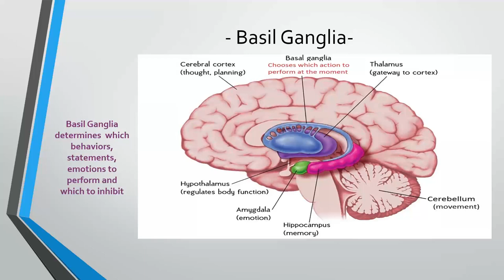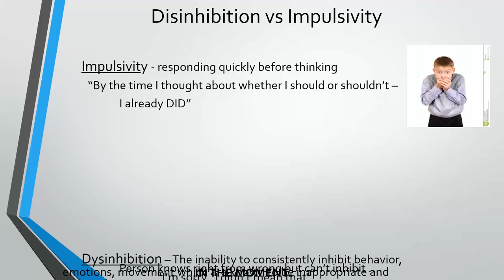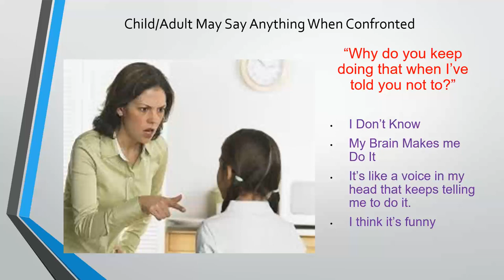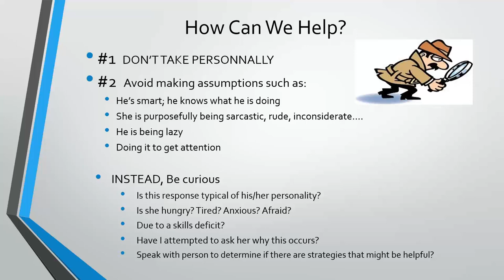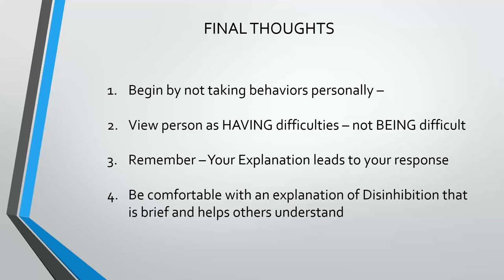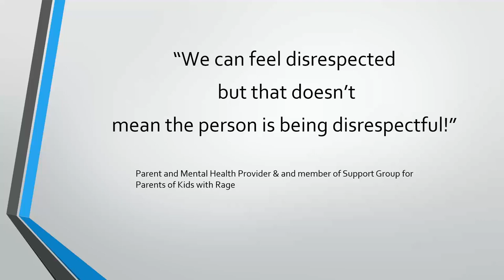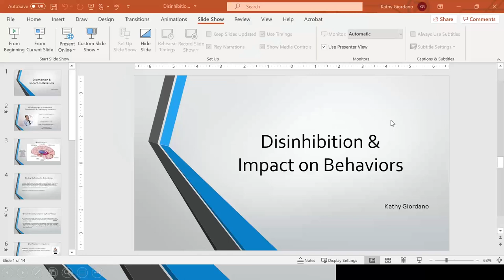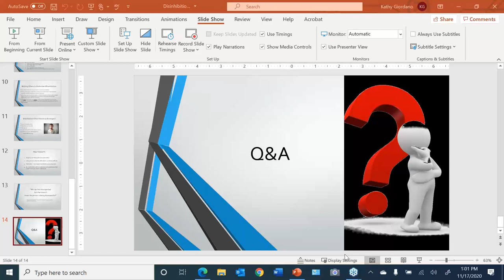Faulty Brakes: The Distress of Disinhibition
Most people can easily “put the brakes on” to stop themselves from behaviors, reactions and emotions that may seem rude and even offensive. Sometimes, though, we are not able to stop ourselves in time. For people with neurological differences, these faulty brakes – commonly called “Disinhibition” – may occur frequently and be distressing to the person and others around them. Disinhibition is an inconsistent ability to inhibit behaviors that are inappropriate for the situation.

Nationally recognized expert and advocate Kathy Giordano joins us to talk about Disinhibition:
*    How it is misunderstood
*    Recognizing signs, and

*    Compassionate, effective methods to support people with this behavior

Presented by Starbridge and recorded November 17, 2020.